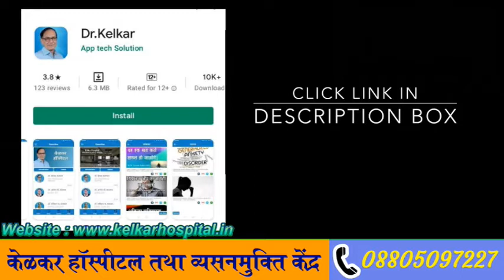जादा सेक्स कि मजबुरी - एक महिलाकी जिंदगी ध्वस्त होते हुए बची - Dr. Deepak Kelkar (M.D.) sexologist